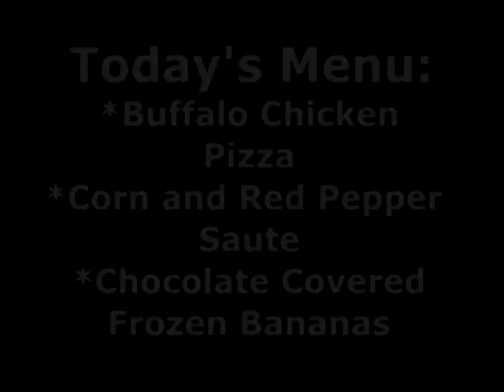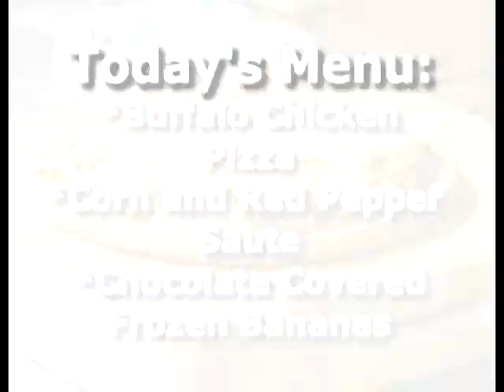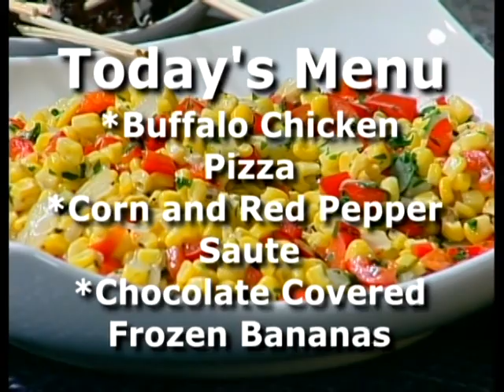Everyday Manna with Lisa Smith: Buffalo Chicken Pizza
Everyday Manna with Host: Lisa Smith
Program #1176

Today's Menu:
Buffalo Chicken Pizza
Corn and Red Pepper Saute
Chocolate Covered Frozen Bananas